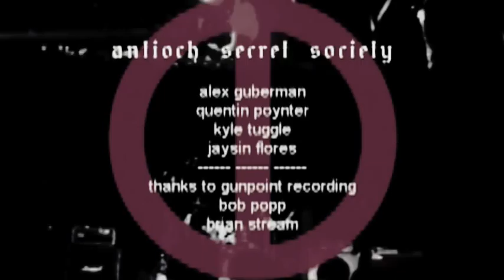Antioch Secret Society - First Live Performance Ever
Vintage video footage of Antioch Secret Society's first performance ever.  The video was filmed at the Double Door in chicago in 2005.   Antioch Secret Society performs 'Do You Remember' and 'Six Silver Spiders'.

Sorry for the poor quality,  we had only practiced a couple time and VHS blows.  But this is the show that started it all!